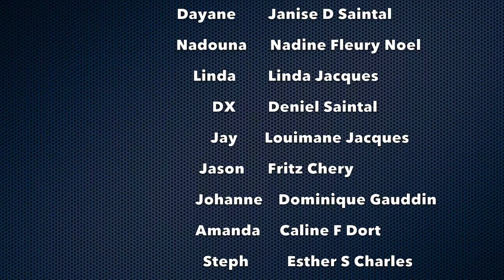MA SOEUR JUMELLE #17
Jason mele pired. nouvo mennaj Linda a vle fe bwa pou Jason.